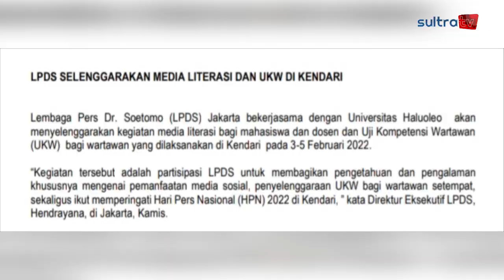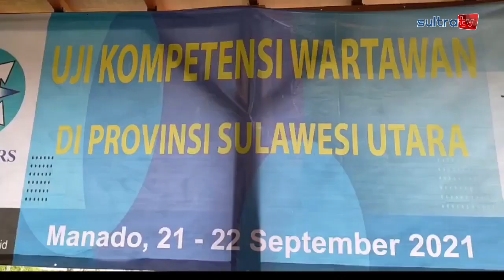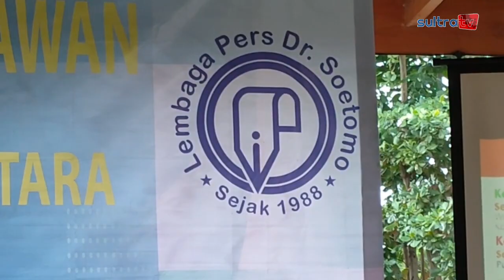KEGIATAN LPDS AKAN BERLANGSUNG PADA 3 5 FEBRUARI 2022